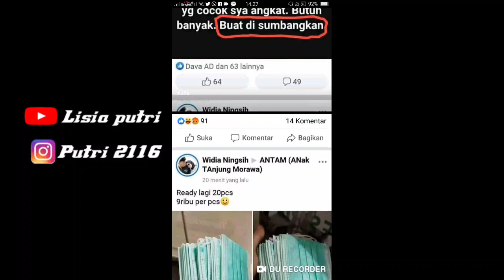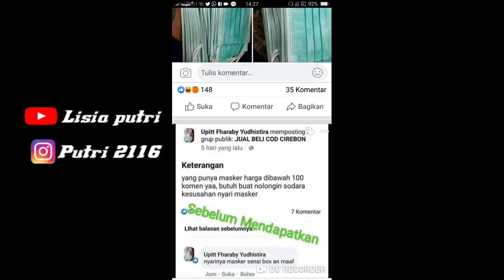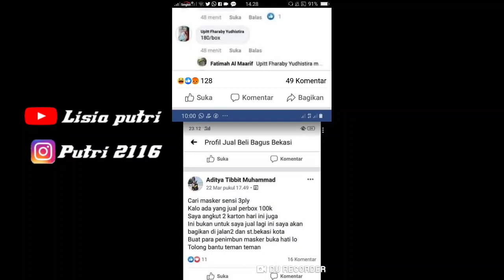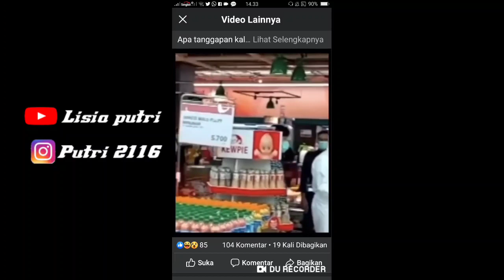AKUN FACEBOOK PENIMBUN MASKER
Ini si udah kelewatan kalau udah sampe bilang cari masker buat donasi tapi malah mau di jual